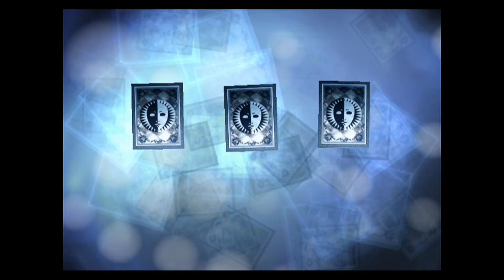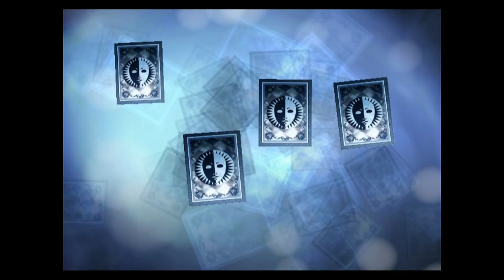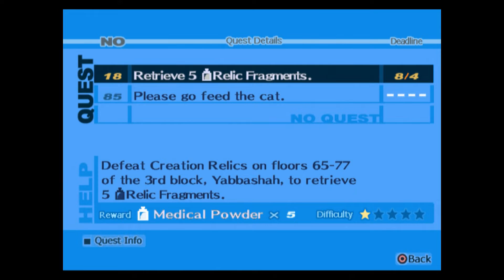Fanatic - Blind Let's Play Persona 3 FES Episode #34